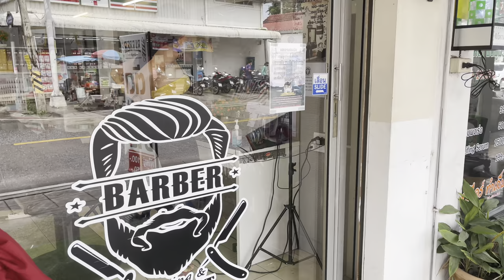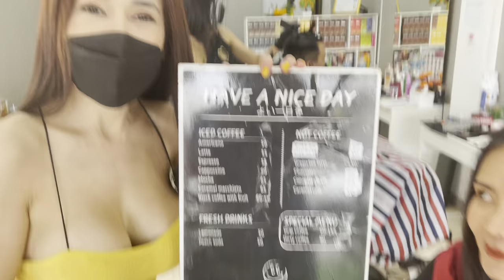World's Best $3 Haircut By Cute Single Pattaya Barber 💈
We visited Local Barber Shop, cut Hair and do a Science Research Interview - Documentary.